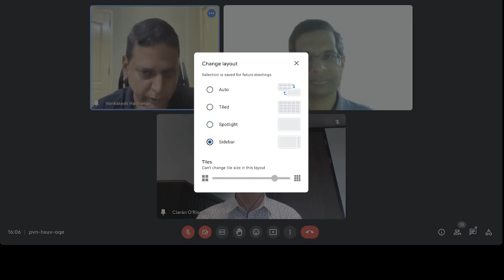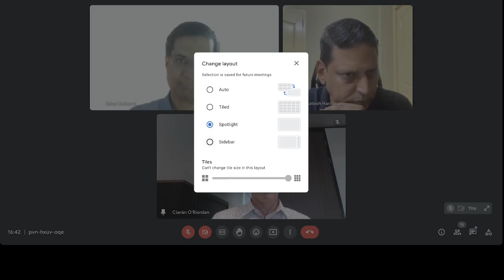Panel Discussion - "Can FOSS and Software Patents co-exist?"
In this online panel discussion, Ciaran O’Riordan, Senior Policy Advisor at OpenForum Europe and Rahul Kulkarni, CTO of Samagra looked at software patents and FOSS from the perspective of software developers and policy makers. The panel was moderated by Venkatesh (Venky) Hariharan, Public Policy Director of FOSS United.